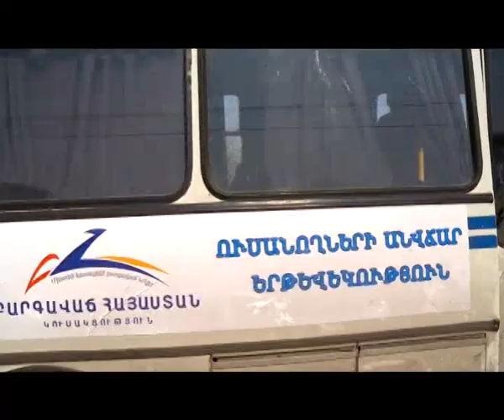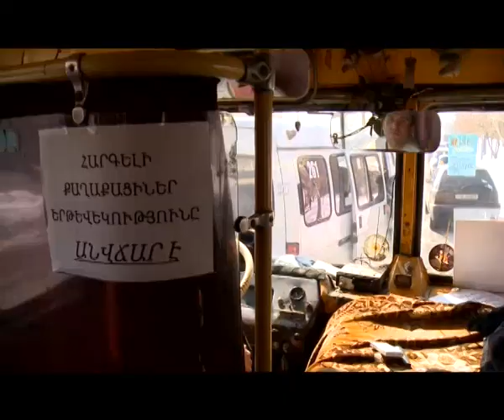HATUK 28,02,12 ABOVYAN TRANSPORT_NEW.avi